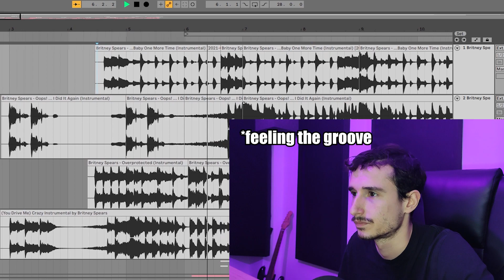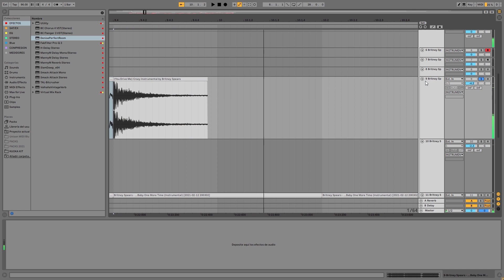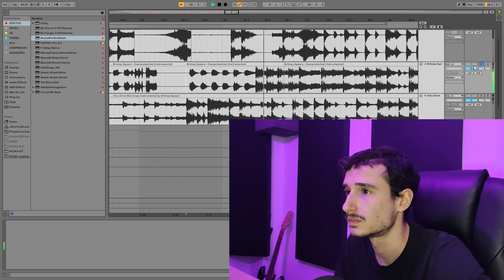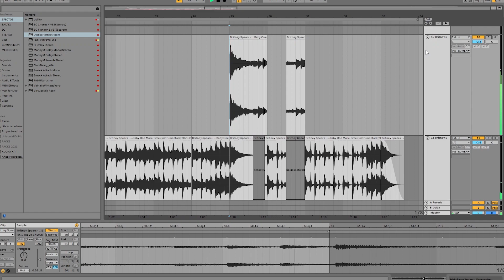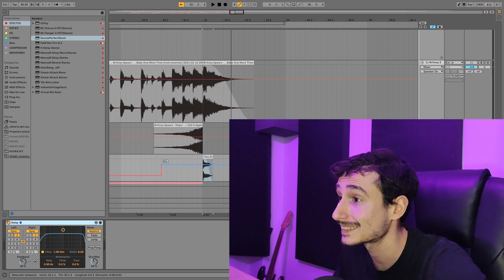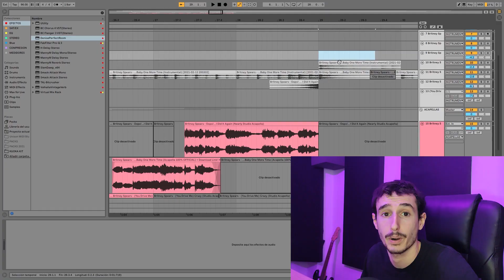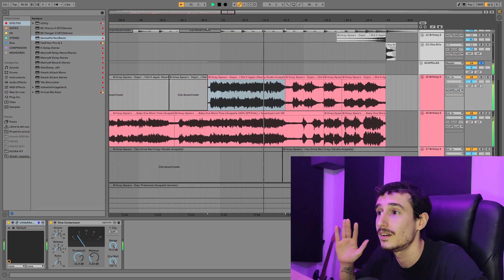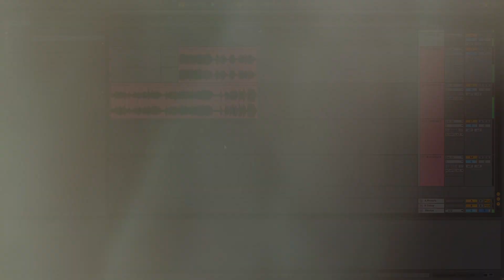⚠️Descubro la VERDAD de BRITNEY SPEARS con este Mashup❗❗ (NO TE LO CREERÁS!!!) [2021]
Realizo un MASHUP con la música de BRITNEY SPEARS y no te Creerás lo que descubrí!

En este vídeo explico cómo hago un MASH UP con las canciones de:

El tutorial está grabado usando ABLETON LIVE.

Me inspiré en el documental FRAMING BRITNEY SPEARS para realizar este vídeo. Espero que te guste.